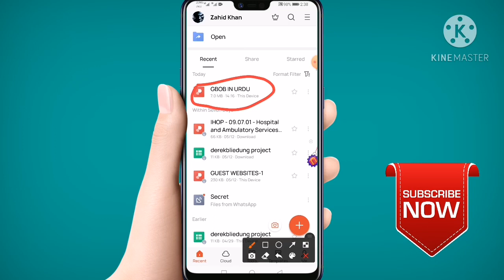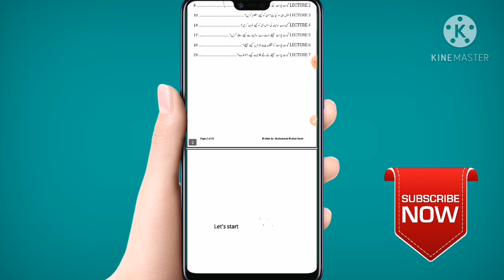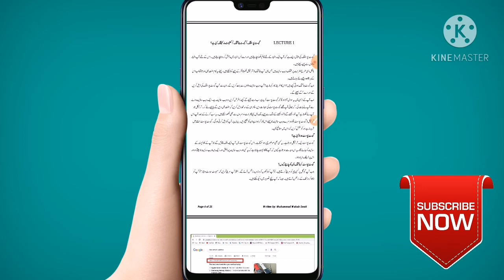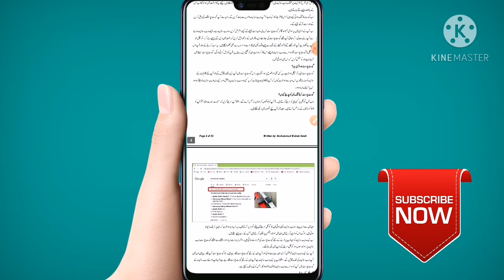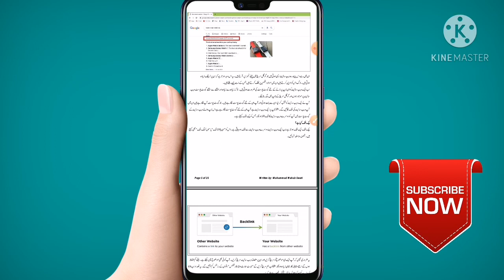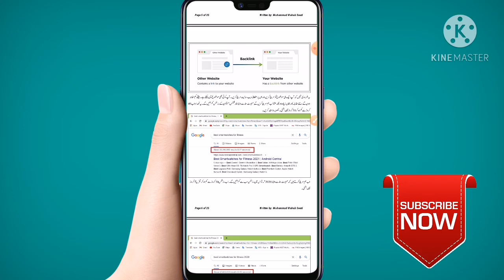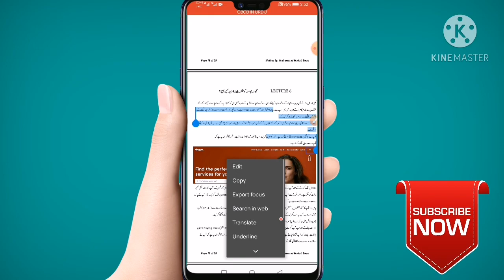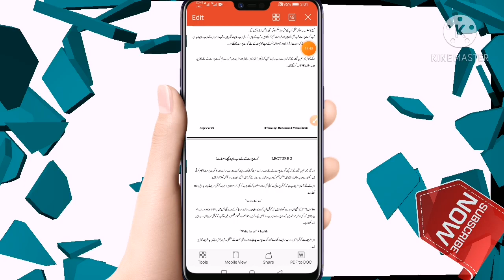Gbob Course Lecture 1 I Gbob Course pdf in urdu | gbob book | gbob complete course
About this video:
 Hello friends, today I have brought for you in this video PDF of GBOB course which is written in Urdu. In this video I will tell you what gbob is. After watching this video you will know all the concepts about gbob course.

🔳  FOLLOW ME  👍

👁‍🗨Must watch for your KNOWLEDGE